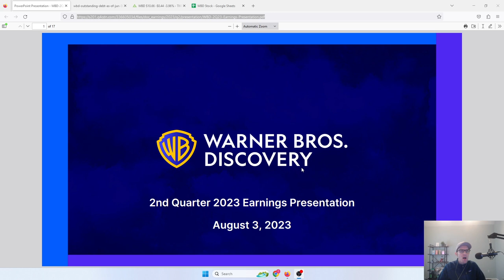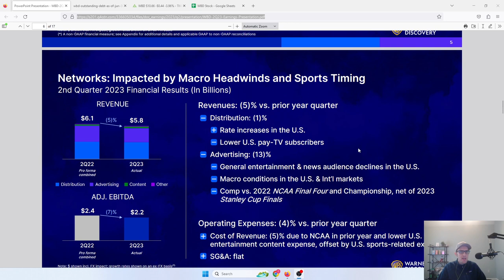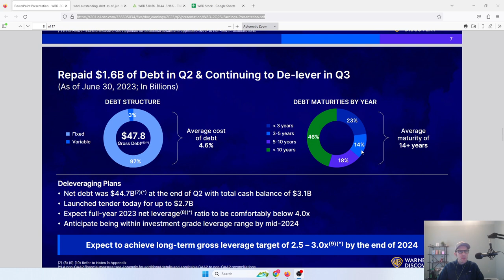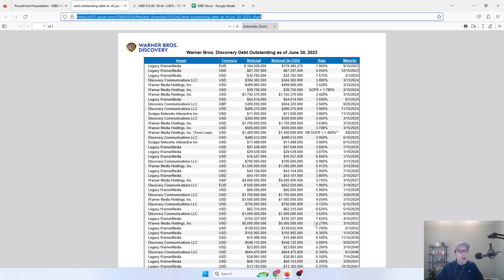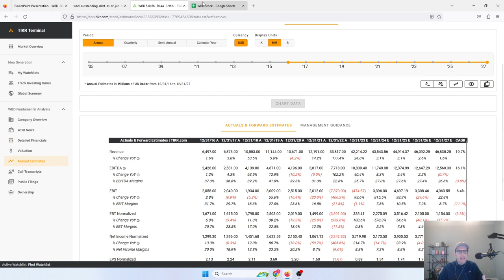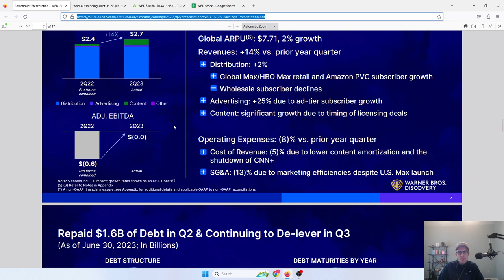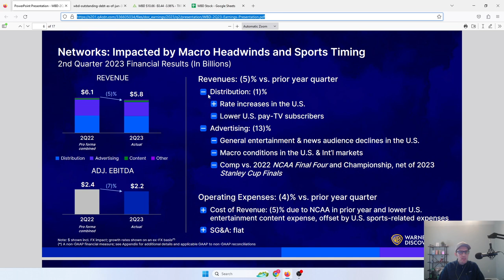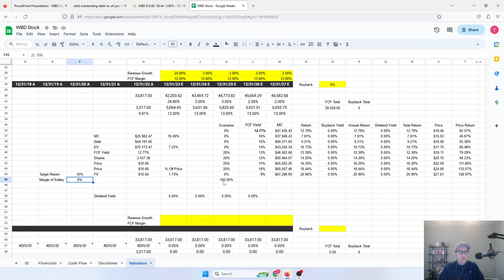Can Warner Bros. Discovery Conquer a Mountain of Debt? | WBD Stock Analysis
Taking a look at WBD, recent price movements, earnings, cash flow position, Hollywood strike and their massive debt stack? Are the recent moves enough to put them in a position to tackle that and are today's prices attractive?

Spreadsheet : CLICK MAKE A COPY and you should be able to make adjustments - note spreadsheet may have errors and will have future updates that are not reflected here.